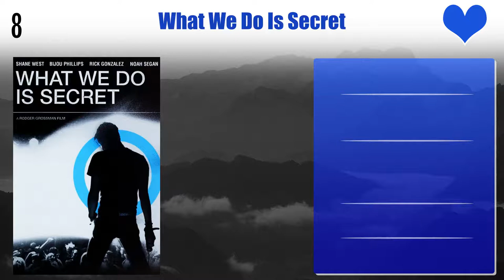Tina Majorino Top 10 Movies | Best 10 Movie of Tina Majorino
Top 10 Movies of Tina Majorino

Find the list of movies by Tina Majorino you can find more information, movie trailers, posters, reviews, youtube links in below link.

Pl. Comment down your favorite movie of Tina Majorino